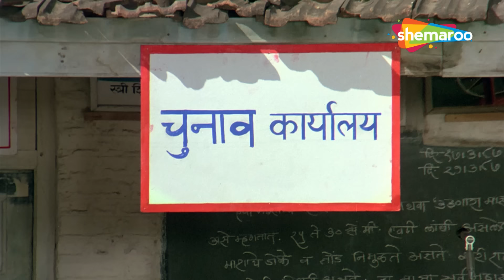MITHUN CHAKRABORTY - तुम्हारे चरणों की सौगंध मैं तुम्हारी हु - Charnon Ki Saugandh (1988) - HD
अपने गाँव लौटने के बाद, रवि को पता चलता है कि एक निरंकुश जमींदार द्वारा स्थानीय किसानों पर अत्याचार किया जा रहा है। वह फिर एक स्टैंड लेने और अत्याचारी के खिलाफ पंचायत चुनाव लड़ने का फैसला करता है।

After returning to his village, Ravi learns that the local farmers are being oppressed by a despotic landlord. He then decides to take a stand and contest the panchayat elections against the tyrant.

Movie Name - Charnon Ki Saugandh (1988) चरणों की सौगंध
Star Cast - Mithun Chakraborty, Amrita Singh, Kader Khan, Prem Chopra, Asrani, Shakti Kapoor, Satyen Kappu

Bollywood Comedy
Follow us on: